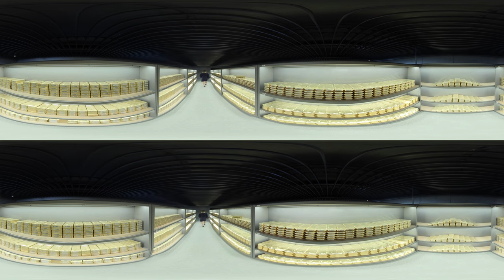VR: Machen Sie eine virtuelle Tour an 5 exklusive Orte der Deutschen Bundesbank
Erleben Sie eine Führung durch die Zentrale der Bundesbank. Sie stehen virtuell im Büro von Bundesbankpräsident Joachim Nagel und sind den Goldbarren im Tresor zum Greifen nah.
Klicken Sie und halten Sie die Maustaste gedrückt, um sich in der Bundesbank umzusehen.
Sollte das Video nicht automatisch in der höchsten Auflösung ausgespielt werden, einfach unter Einstellungen die Qualität auf 4k hochsetzen.
Mit einer Virtual-Reality-Brille wird der Rundgang durch die Bundesbank zu einem ganz besonderen Erlebnis.

Besuchen Sie uns auch auf anderen Plattformen und schreiben uns bei Fragen:

Adresse:
Deutsche Bundesbank

Wilhelm-Epstein-Straße 14
60431 Frankfurt am Main